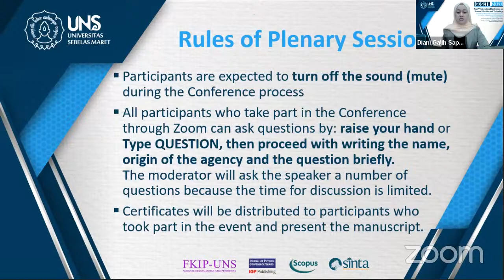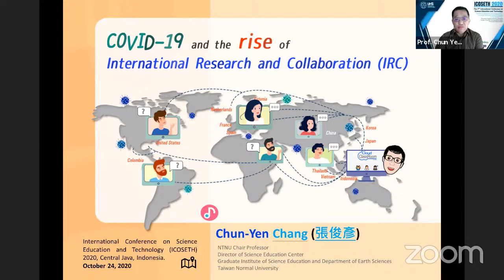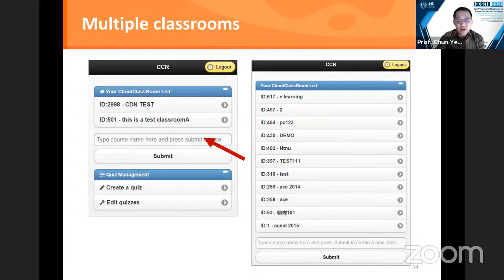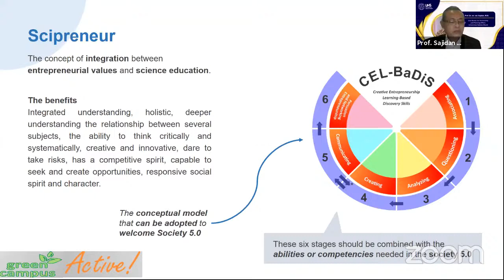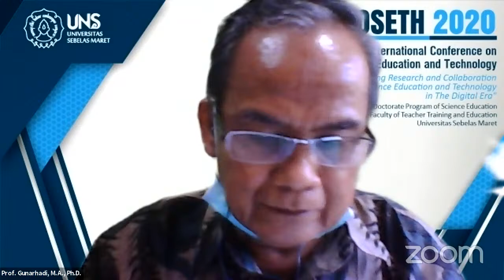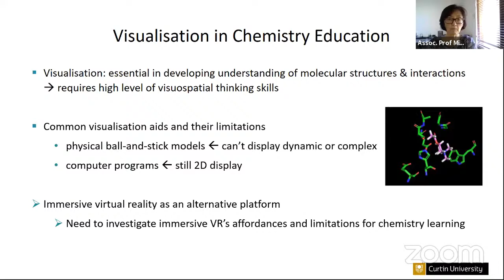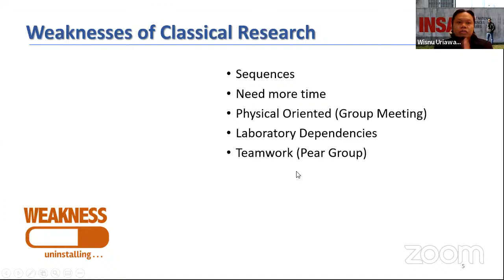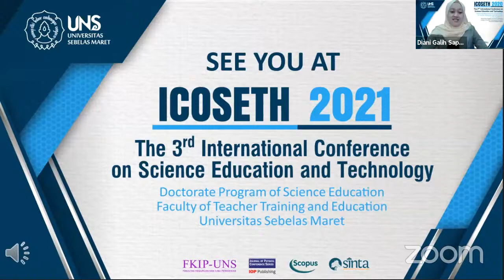ICOSETH 2020 - The 2nd International Conference on Science Education and Technology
The 2nd International Conference on Science Education and Technology (ICOSETH 2020)

Organized by:
Doctorate Program of Natural Science Education,
Faculty of Teacher Training and Education,